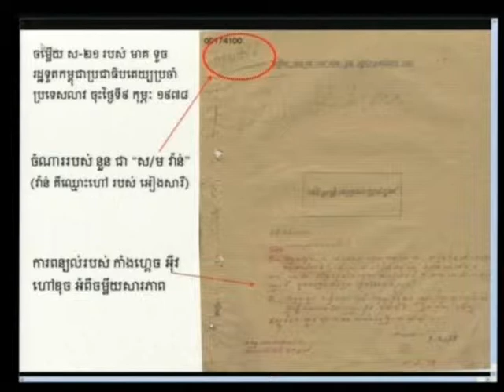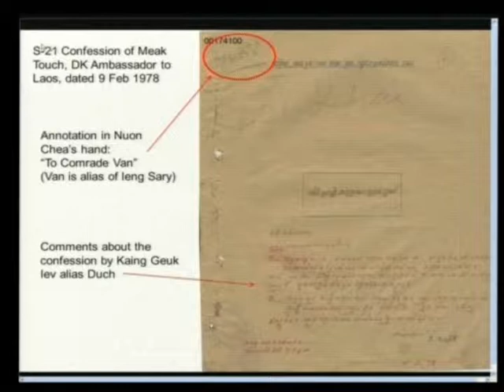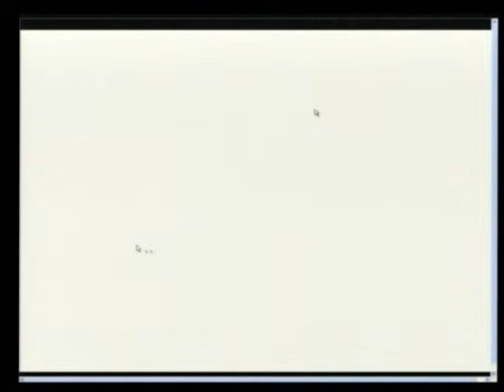Session 2, 21 November 2011 (English/French)